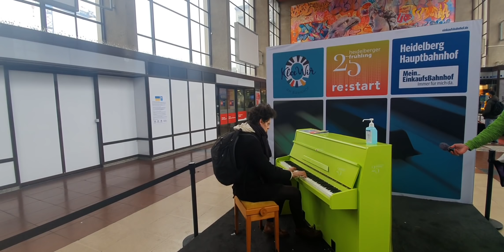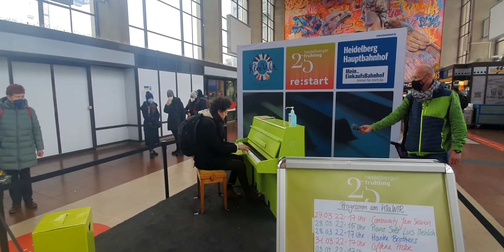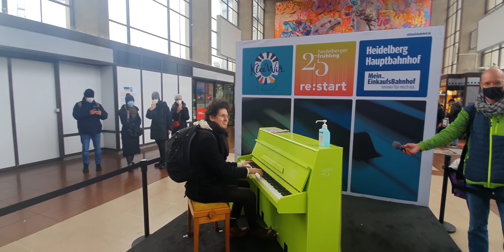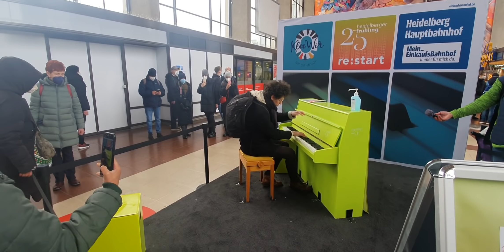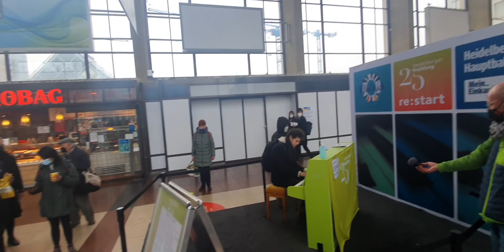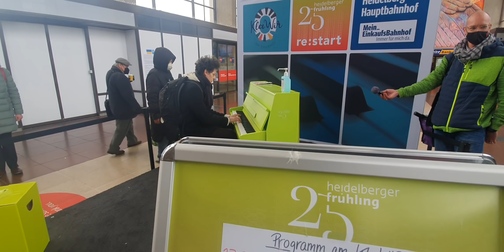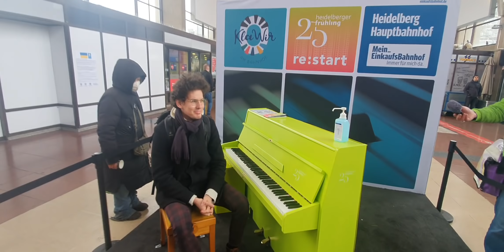Thomas Krüger plays special Medley at 'Heidelberger Frühling' in Heidelberg Hauptbahnhof (DB)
Bahnhofsbummel mit Sahne
"Osterglück und Pianofreuden"

Ingo Ruff und Alexander Dieck sind diesmal unterwegs in den österlichen Einkaufsbahnhöfen Heidelberg und Mannheim, wo es in Mannheim nicht nur überlebensgroße bunte Osterhasen gibt (Auge in Auge mit Ingo ;-)), sondern in Heidelberg auch ein PIANO mitten in der Bahnhofshalle. Da treffen die beiden Deutschlands bekanntesten Piano-YouTuber, Thomas Krüger, der seinen „Fluch der Karibik“ vor den Augen der Reisenden in die Tasten haut. Damit bringt er den 'Heidelberger Frühling' in den Bahnhof, Baden-Württembergs größtes Musikfestival.

Ingo und Alex klären beim Team von Coffee Fellows die Frage, ob die Richtung des rührenden Kaffeelöffels in der Tasse wesentlich den Geschmack des Kaffees beeinflussen kann, und sind schier beeindruckt von der Geschichte der Bäckerei Riegler am Bahnhofseingang, die bereits seit 1765 duftendes Brot aus dem Ofen holt.

Die beiden Bahnhofsbummler tauchen über den Bahnsteigen in 20 Quadratmeter große Fotos aus dem Regenwald ein, die zur Ausstellung der Biennale Fotografie gehören. Und sie erfahren bei der Blumenfee, ob in jeden Strauß eine ungerade Blütenzahl hinein gehört.

Also: Reinhören in die neue Episode!

Hier findet ihr überall den Podcast zum
Bahnhofsbummel mit Sahne – Episode 21 – Einkaufsbahnhof Heidelberg
(Osterglück und Pianofreuden):

Thanks to:
Heidelberger Frühling
KlaWir
Mein Einkaufsbahnhof
DB Station & Service